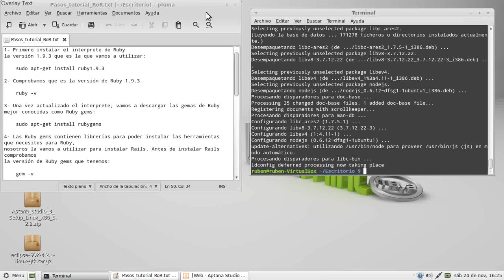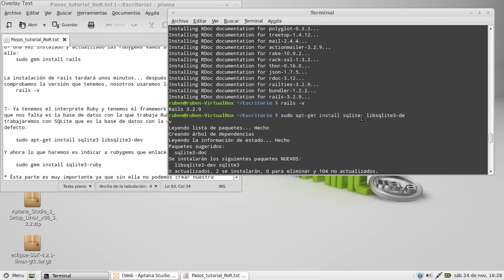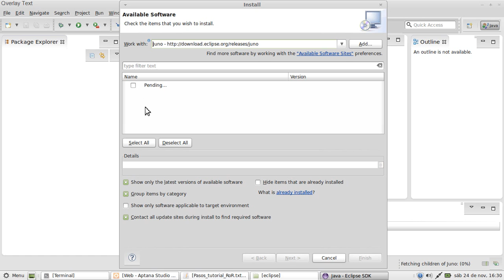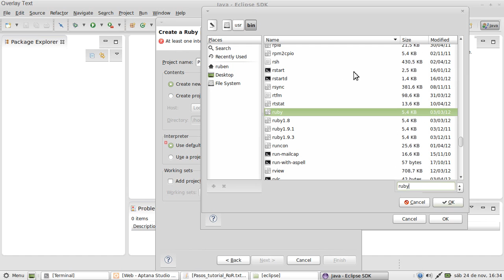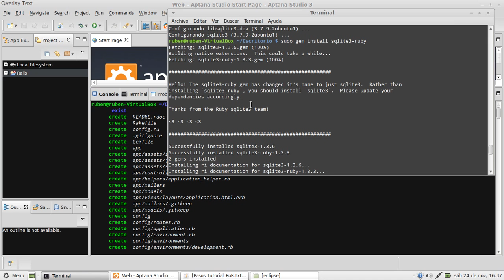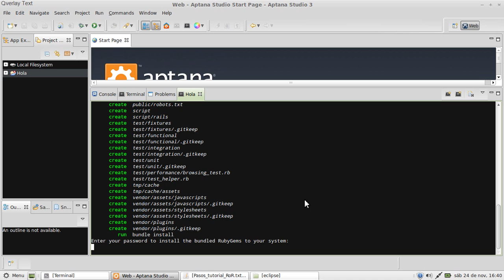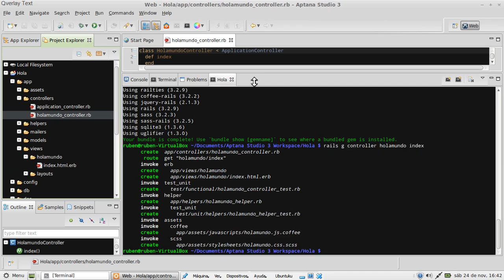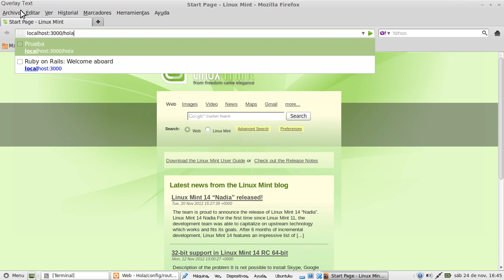Instalación y configuración de Ruby on Rails en Linux Mint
El alumno Rubén Rodriguez Ramírez (@RubenRod_18 , del Ciclo Formativo de Grado Superior de Desarrollo de Aplicaciones Web del IES Gran Capitán de Córdoba, en el módulo Entornos de Desarrollo, ha elaborado un videotutorial donde explica la instalación y configuración del framework Ruby on Rails en Linux Mint.
Herramientas usadas:
- Ruby 1.9.3
- Rails 3.2.9
- Astana Studio